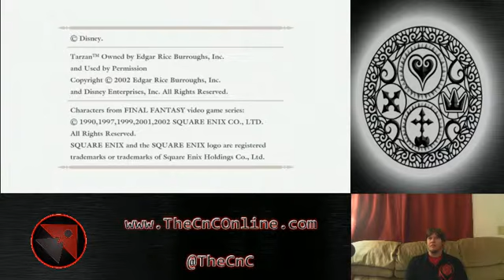FTP with The CnC: Let's Play Kingdom Hearts HD Part 1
Jack rages about the start menu and we progress through the tutorial!